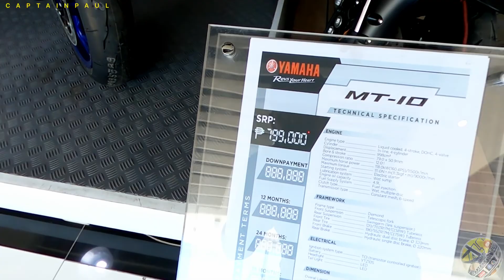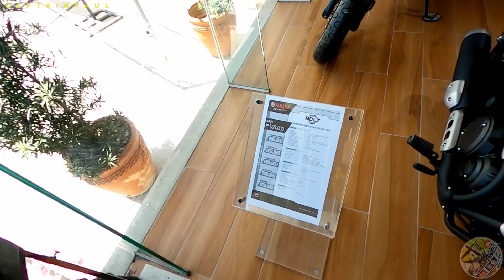HOW GOOD IS MOTUL 300v? Fully Synthetic Oil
Hello guys so another bike for us,First oil change and i am going to use motul300v 15w50 fully Synthetic oil,watchout for my full review on this beast!btw his name is KINGKONG..ride safe everyone..

Musician: LiQWYD